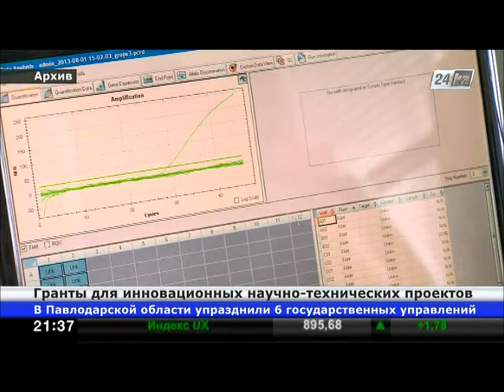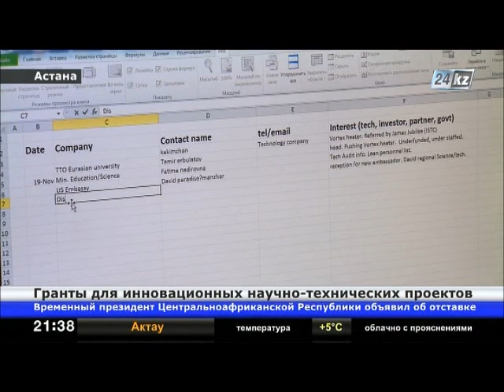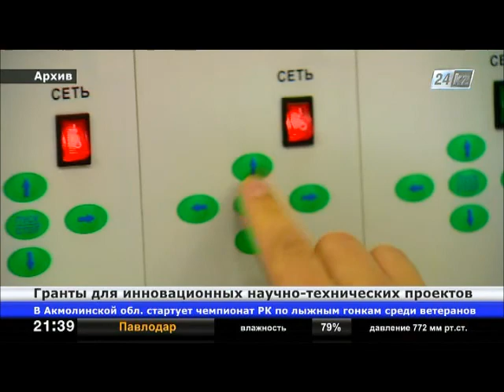В РК стартовала Программа грантов на коммерциализацию технологий